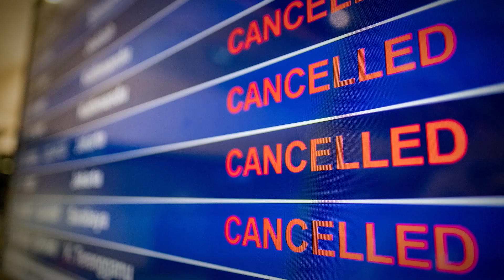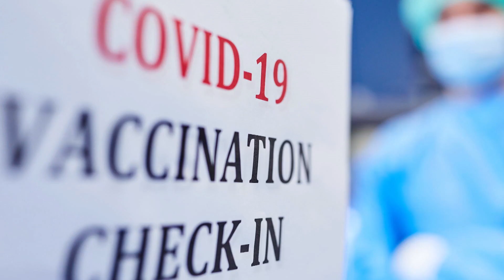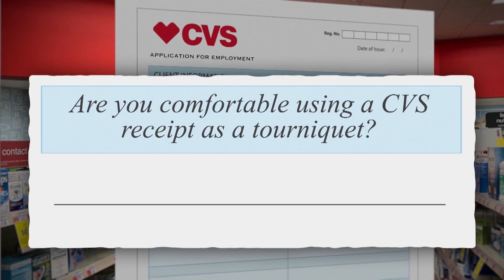Facebook’s New Name Held Hostage, SpaceX’s Leaky Toilet: This Week’s News | The Tonight Show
President Biden promises to cut carbon emissions in half by 2030 and Republicans celebrate the results of the 2021 Election.